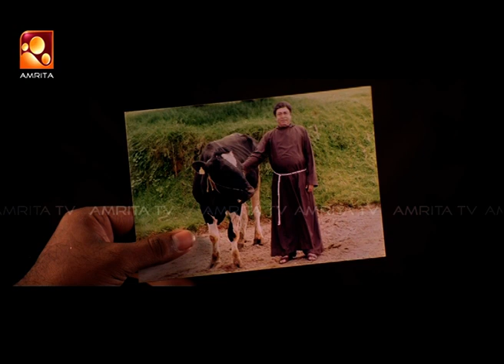'ദേവദൂത'നിലെ മോഹൻലാലിന്‍റെ എൻട്രി സീൻ.... DEVADOOTHAN Malayalam Movie Scene@amritamovies